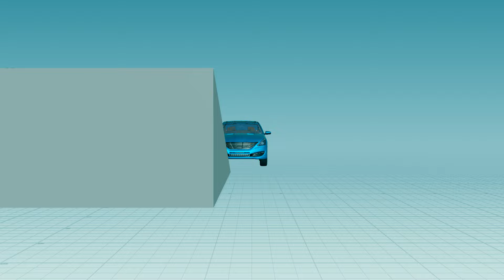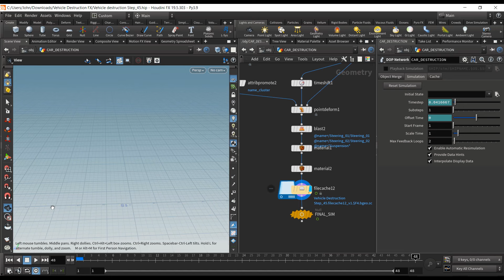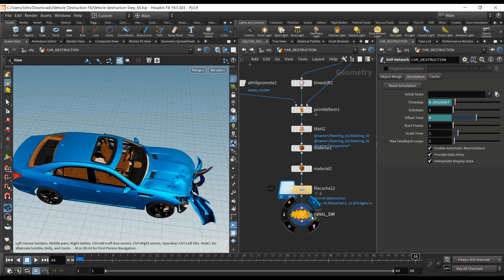Houdini Car Destruction work in progress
I like the physics of vehicle dynamics and destruction. This is my vehicle destruction study work in progress in sidefx houdini 19.5. Car is rigged in destruction setting. Principles, methods and setup are same as in TyFlow. I will improve the setup netx time.